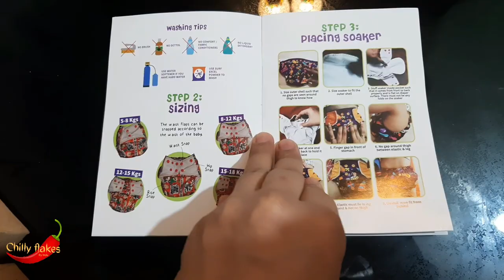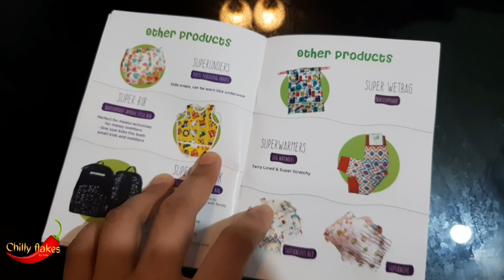How to make baby oil at home/Oil for hair growth and skin brightening/100% Result/malayalam vlog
Hi All

In this video i've prepared a oil which I'm using for more than 3 years and got the best result and also i have done a review for a cloth diaper which I'm using for my baby.

Hair growth/Baby oil/ home made baby oil malayalam/A day in my life